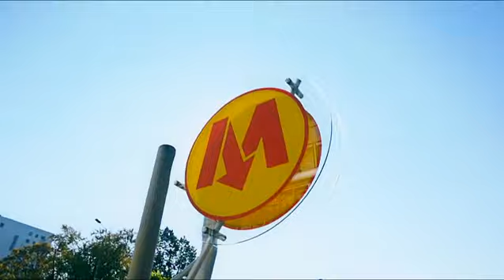Warszawscy artyści w metrze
Warszawiacy podróżujący metrem mogą już korzystać z najnowszych pociągów Inspiro. Dwa z nich rozpoczęły normalne kursowanie na I linii metra, a już wkrótce dołączą kolejne pojazdy. Podróżujących zaskoczył nowoczesny design pociągu, brak oddzielnych wagonów i możliwość swobodnego poruszania się w jego wnętrzu oraz obecność muzyków.